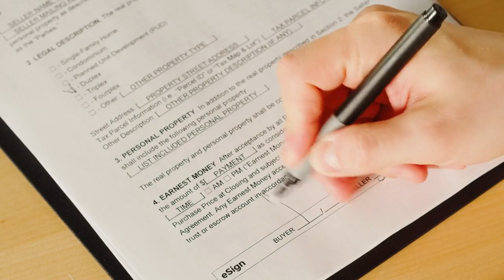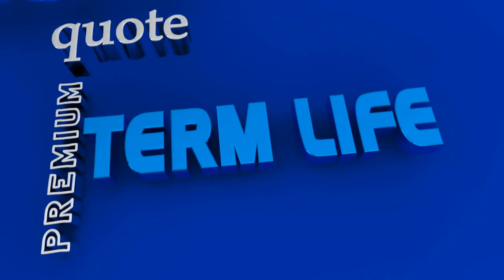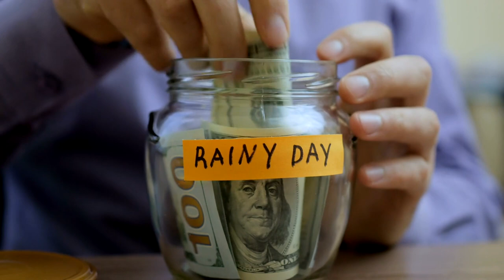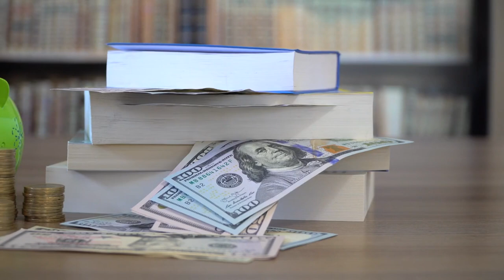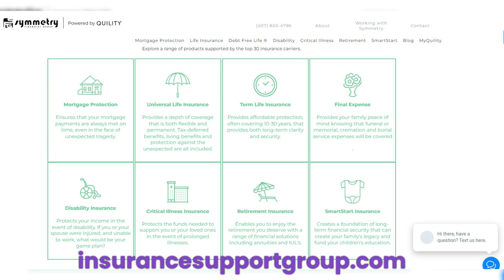Safeguarding Your Home: The Importance of Mortgage Protection Insurance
For many individuals and families, purchasing a home is a significant milestone, representing a long-term investment and a place to build cherished memories. However, with the joy of homeownership comes the responsibility of managing a mortgage. One crucial aspect that often goes overlooked is mortgage protection insurance. In this article, we will explore the importance of mortgage protection insurance and why it should be a priority for homeowners.

I. Understanding Mortgage Protection Insurance:

Mortgage protection insurance (MPI) is a type of insurance designed to provide financial security to homeowners and their families in the event of unforeseen circumstances. Unlike traditional homeowners' insurance, which protects against property damage and loss, MPI is focused on ensuring that the mortgage will be paid off if the primary breadwinner faces unexpected hardships.

II. Protecting Your Loved Ones:

One of the primary reasons to consider mortgage protection insurance is to safeguard your loved ones in the event of your untimely death. Losing a family member is emotionally challenging, and dealing with financial uncertainties only adds to the burden. Mortgage protection insurance ensures that your family can continue living in their home without the added stress of mortgage payments, allowing them the stability and time needed to cope with the loss.

III. Covering Disability and Critical Illness:

In addition to protecting against the financial implications of death, mortgage protection insurance often includes coverage for disability and critical illness. If you were to become disabled or diagnosed with a severe medical condition, your ability to work and generate income may be compromised. Mortgage protection insurance can step in to cover mortgage payments during periods of disability, preventing the risk of losing your home due to unforeseen health challenges.

IV. Safeguarding Against Job Loss:

Economic uncertainties and fluctuations in job markets can lead to unexpected job loss. During times of unemployment, meeting mortgage obligations can become a significant challenge. Mortgage protection insurance can offer a safety net by covering mortgage payments for a predetermined period, giving you the necessary time to find a new job without the immediate threat of foreclosure.

V. Peace of Mind for Homeowners:

Owning a home is a long-term commitment, and having mortgage protection insurance provides homeowners with peace of mind. Knowing that you have a financial safety net in place can alleviate stress and allow you to focus on enjoying your home and building a future with your family. It adds an extra layer of security to your overall financial plan, ensuring that your home remains a stable and secure haven.

Conclusion:

Mortgage protection insurance is a crucial component of responsible homeownership. It serves as a safety net, protecting your loved ones and your home in times of unexpected hardship. While it may seem like an additional expense, the peace of mind it provides and the financial security it ensures make it a wise investment for any homeowner. By considering mortgage protection insurance, you are not only protecting your property but also preserving the dreams and stability associated with homeownership.